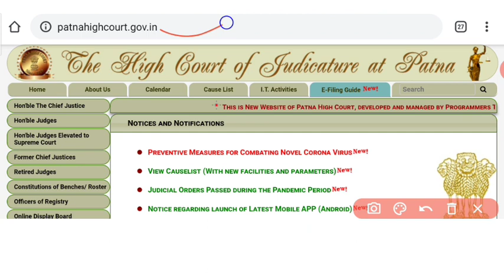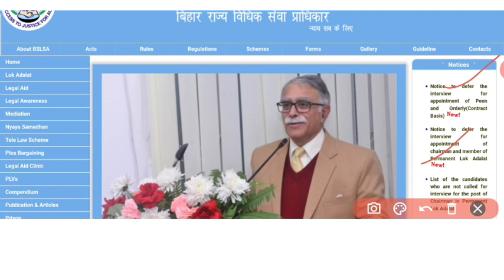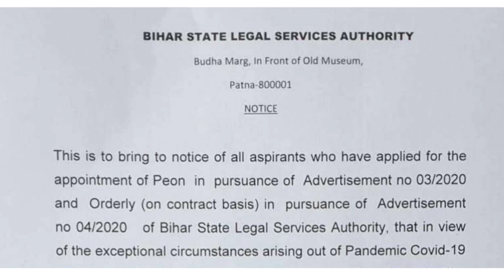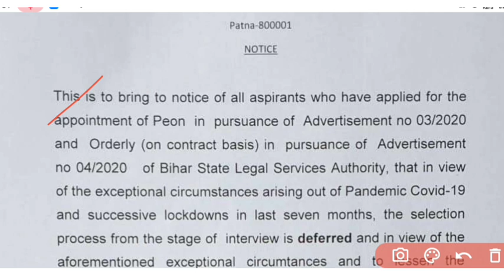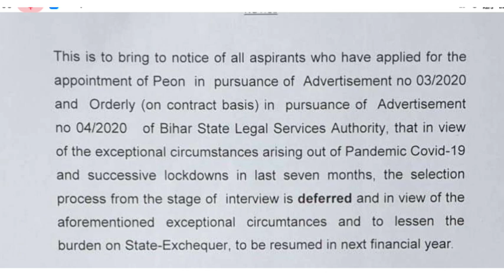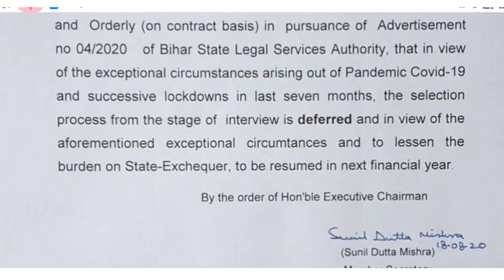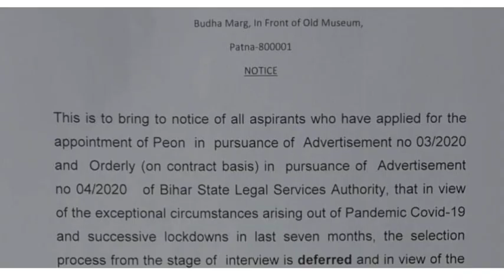पटना हाई कोर्ट आदेशपाल अनुसेवक इंटरव्यू नोटिस||patna high court aadeshpal anusewak interview date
हाई कोर्ट पटना आदेशपाल एवं अनुसेवक भर्ती के लिए जो इंटरव्यू का जो नोटिस जारी किया गया है उसके संबंध में इस वीडियो में आपको पूरी जानकारी मिल जाएगी।